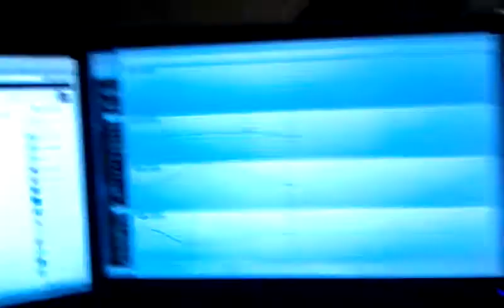Robot arm openservo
A massive robot arm being controlled by a custom openservo board. The openservo is running special firmware to account for the difference in the hardware and motors.

Please, no comments about it half clubbing my guitar to death... it needs work!